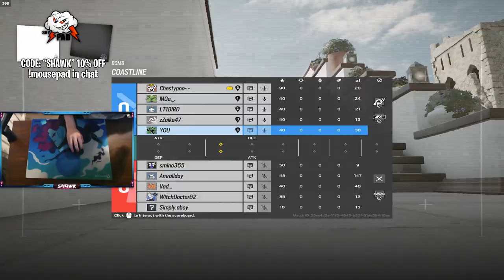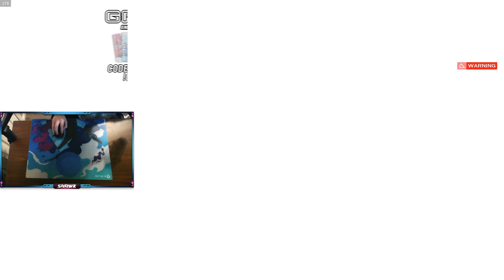Siege In REAL LIFE…